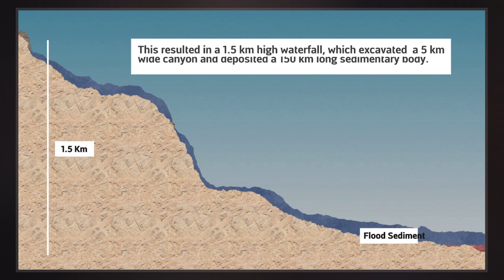Zanclean Flood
The Zanclean flood or Zanclean deluge is a flood theorized to have refilled the Mediterranean Sea 5.33 million years ago.